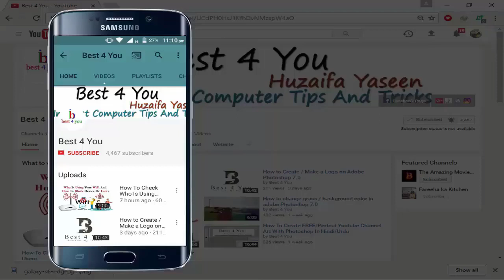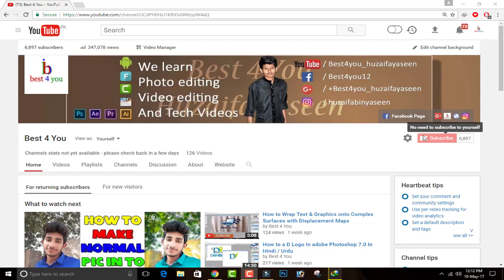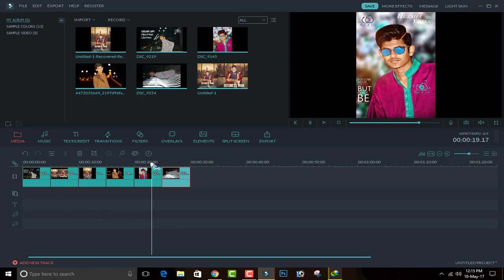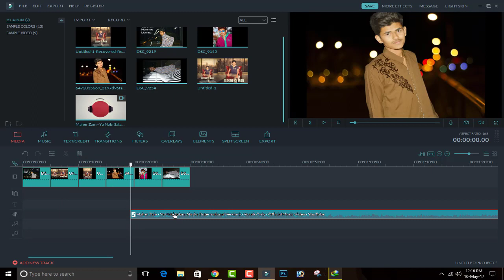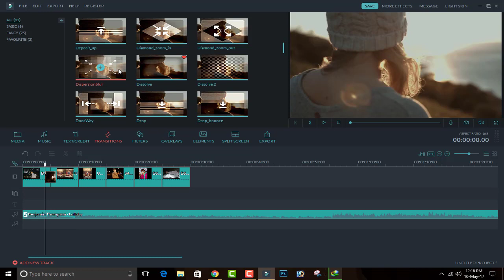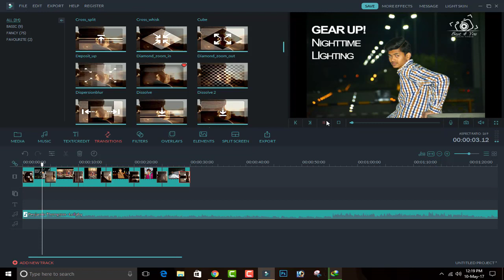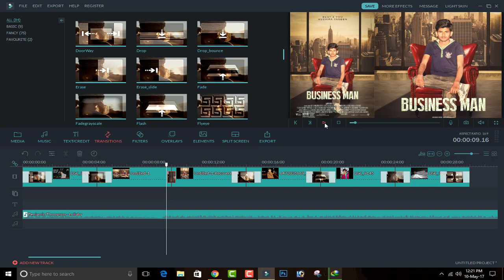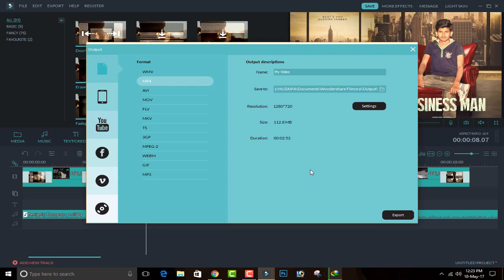How to Convert Picture into Video With More Effects in Hindi / Urdu.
In this video, I am going to Show " How to Convert Picture into Video With More Effects in Hindi / Urdu. "

Click Here.